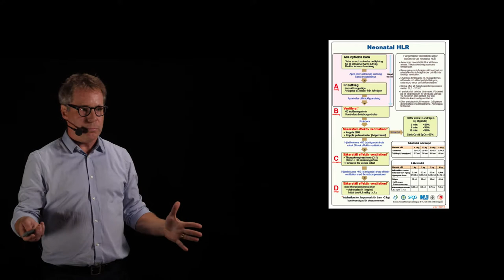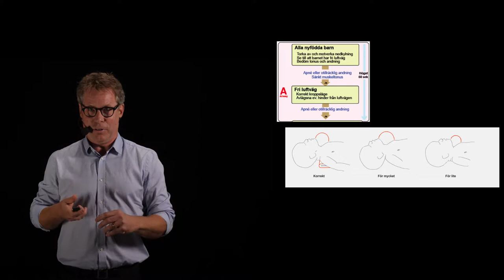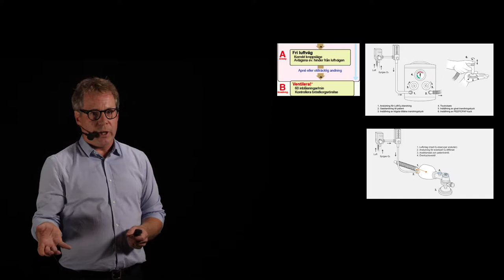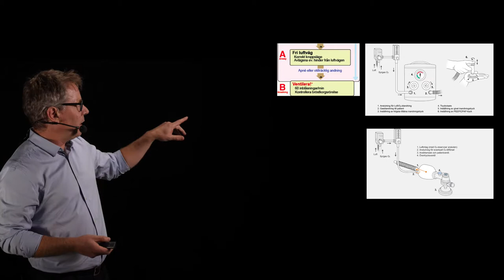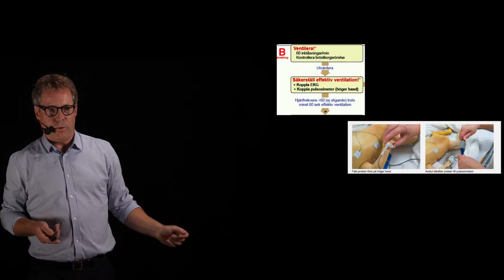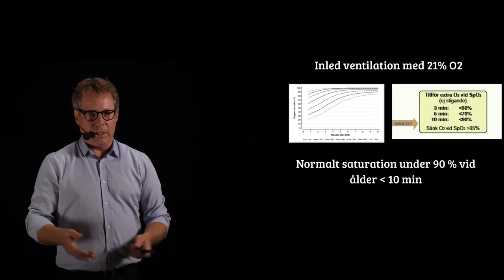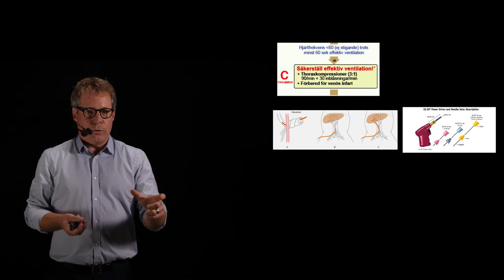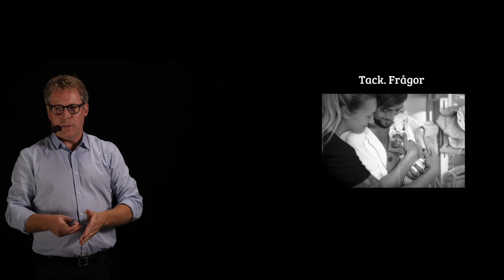SFAI 2018 Den oväntat sjuka nyfödda 2 av 2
Vad ska narkosläkaren göra när en nyfödd är oväntat sjuk?
Anders Elfvin, ÖL, Neonatologi, DSB, Göteborg.